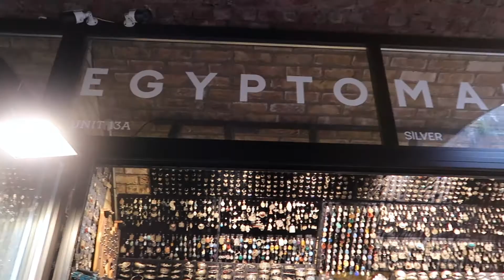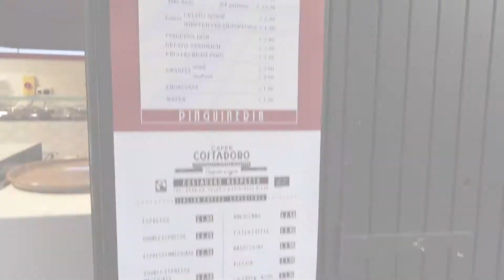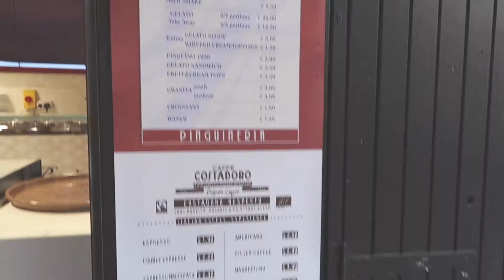Vlog: Une journée à Camden Town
À travers ce vlog, je vous montre un aperçu du célèbre marché Camden Market.
J’espère que la vidéo vous plaira N’hésitez, pas à laisser vos impressions en commentaire, ça me fera plaisir de vous lire ! :)